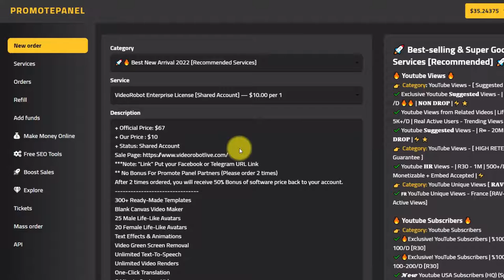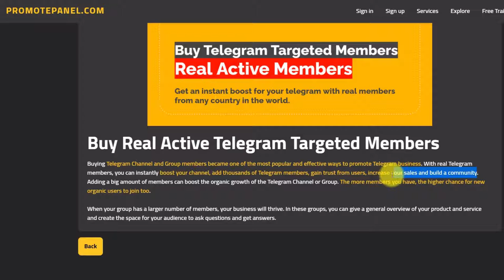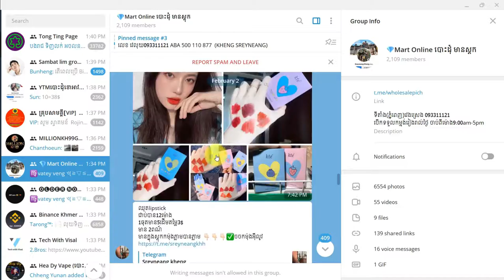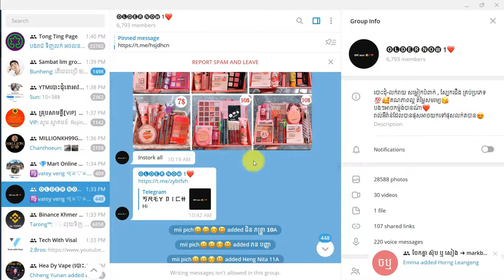[បង្កើនការលក់] របៀប Order សេវាកម្ម​ Telegram Group អោយមានសមាជិកច្រើនសំរាប់​ Boost Sales ផ្សេងៗ 2022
🔵 មើលវីដេអូបន្ថែម 🔵